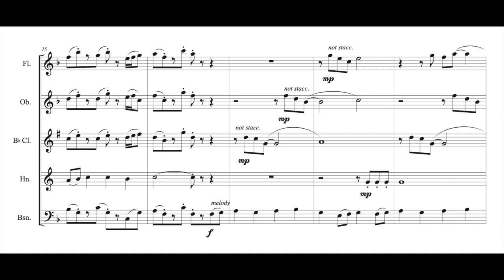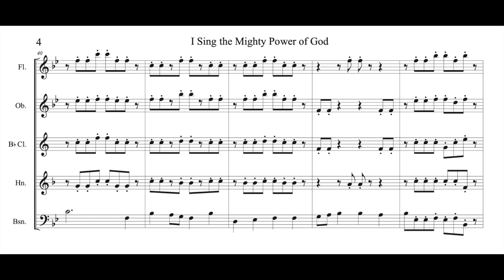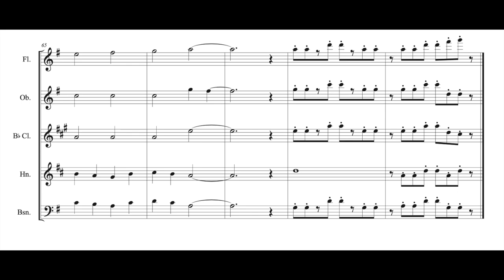I Sing the Mighty Power of God - Woodwind Quintet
My apologies for the computer sounds here... I lost the performance audio of this arrangement.  Any quintets interested in performing and re-recording this for me?  Ha!

Enjoy.  find this sheet music at www. houseofelmusic.com